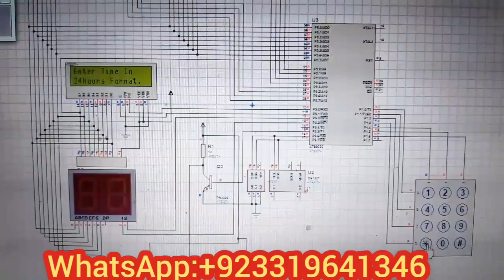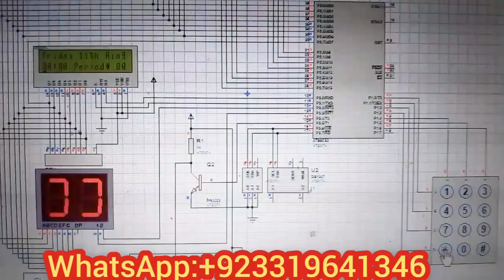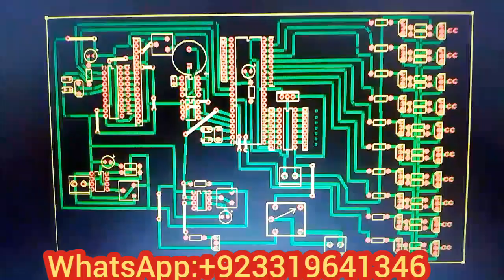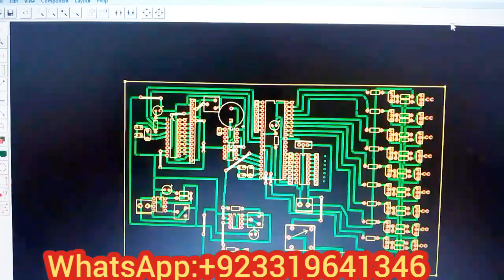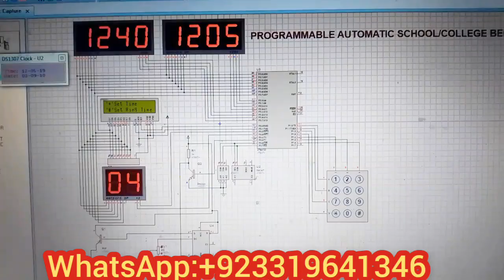Automatic School College Lecture Reminder Bell Simulation in Proteus C code in Keil PCB Design